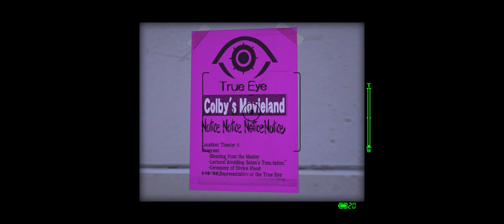Dead Rising: Part 8 - Whole Truth (PC/New Save)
Developer: Capcom
Publisher: Capcom
Played on: Steam